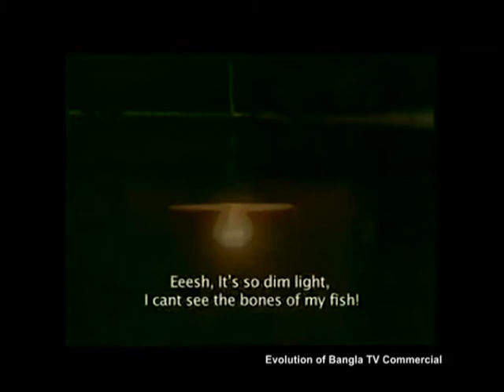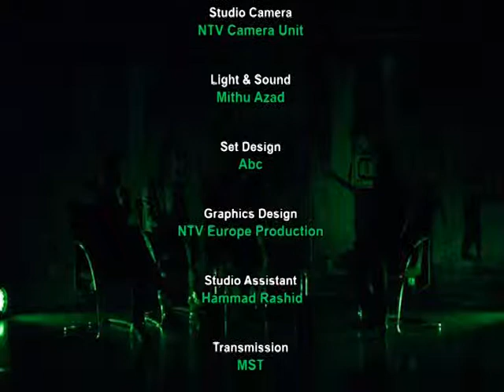Ntv Exclusive on 160115 (First Episode) Evolution of Bangla TV Commercial